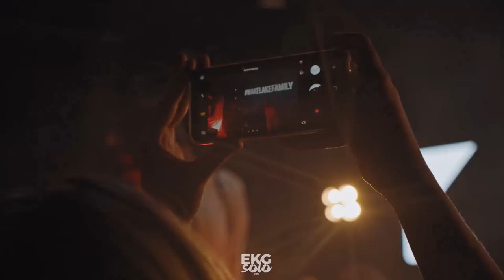DJ EKG Live | SOLO / Wakelake 2019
►Dj EKG